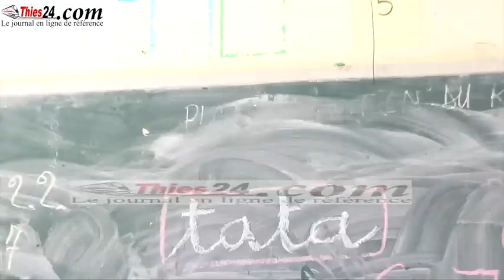Gestion foncière et financière, la municipalité de Cayar indexée par le collectif....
la municipalité de Cayar indexée